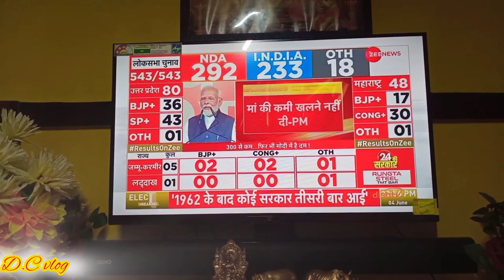সবার মঙ্গল কমোনা এবং সতবুদ্ধির প্রথানায় আজ সারা দিন